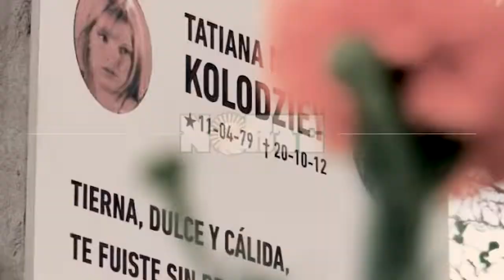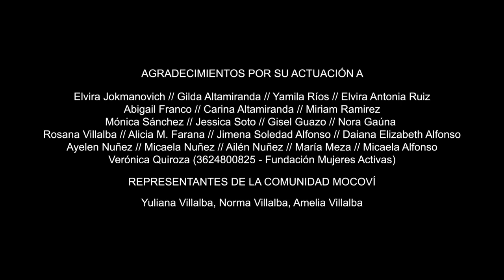"Fearless song" (Canción sin miedo) -- Voces Chaqueñas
This song is the answer, shouted across the world, composed by the singer-songwriter Vivir Quintana as a tribute to the more than 10 women murdered a day in Mexico due to the neglect of the State.

In Mexico there are more daily cases of violence against women than coronavirus diagnoses. While measures are taken to combat it, what is the State doing to eradicate sexist violence?

Mexico became in 2019 the country with the highest number of femicides in the world.